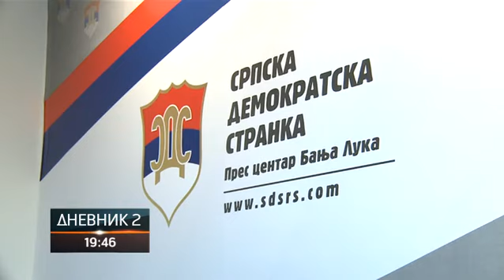Јoš nema dogovora u opoziciji o zajedničkim kandidatima na izborima